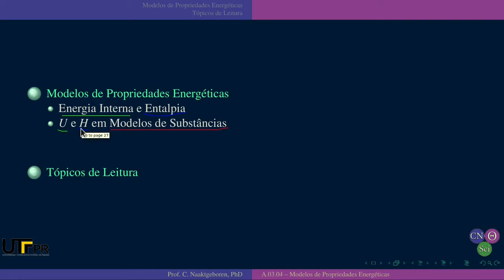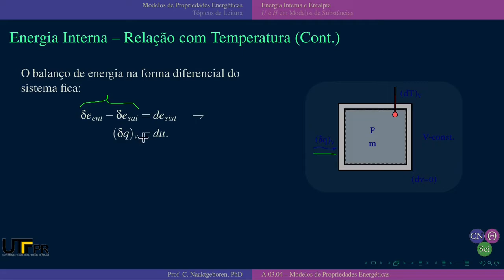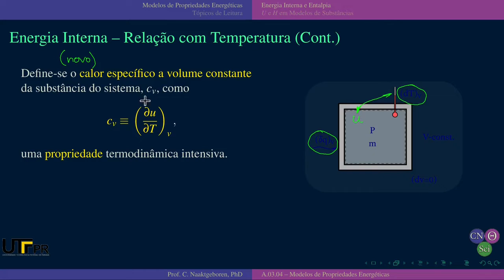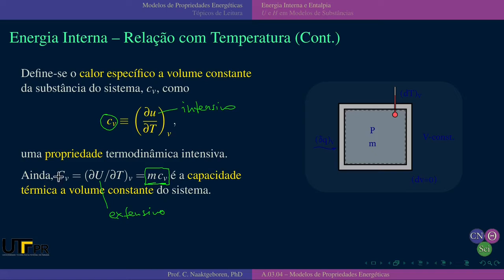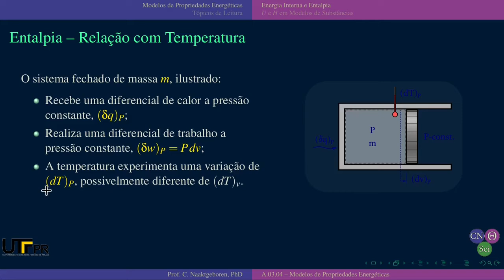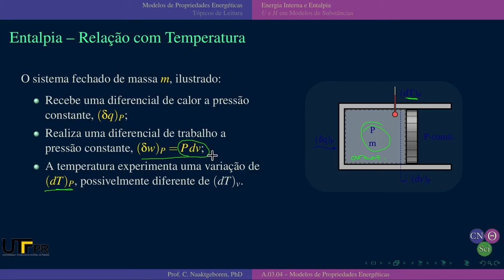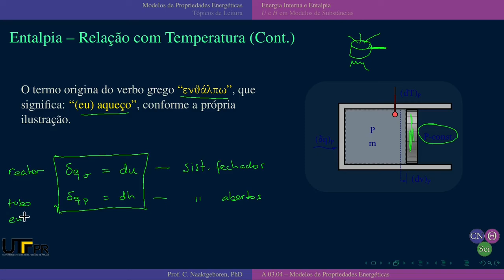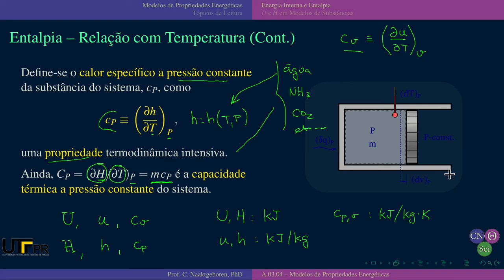EM44F AU.01.02-A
Aula de Termodinâmica A de 03/03/2021 - Parte A - Propriedades Calóricas da Substância Pura

# Chapters

00:00 - CNThermSci Intro.
00:10 - Propriedades Calóricas da Substância Pura
00:33 - Energia Interna e Calor Transferido a Volume Constante
07:32 - Calor Específico a Volume Constante
10:56 - Entalpia e Calor Transferido a Pressão Constante
24:20 - Calor Específico a Pressão Constante
26:41 - CNThermSci Outro